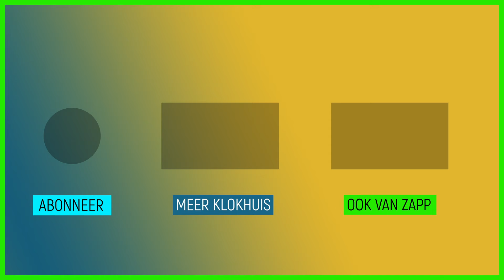Drifting Island Package | Klokko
Voor iedereen die bang is dat zijn drijvende eiland afdrijft presenteert Klokko de Drifting Island Package.

Deze video komt uit de aflevering ' Drijvende eilanden'.
We hebben steeds minder ruimte om te wonen. De oplossing? Drijvende eilanden! In Wageningen zijn ze bezig om te testen hoe zo’n eiland eruit komt te zien. Eva gaat op onderzoek uit en krijgt een bordje echt eiland eten voorgeschoteld. Klokko maakt reclame voor een overlevingspakket dat is handig als je wooneiland losraakt en wegdrijft.